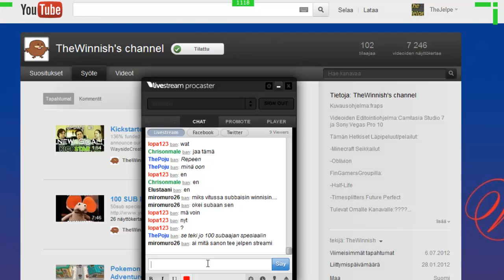Yllätys TheWinnishille!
:D